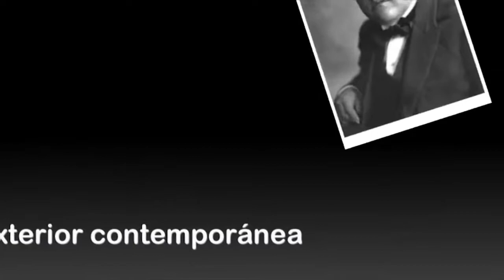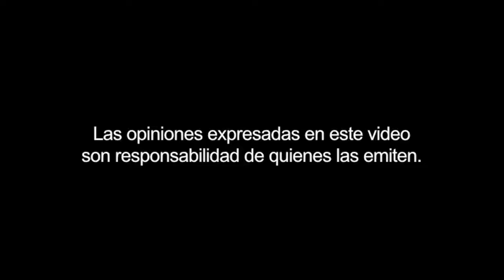Curso de Verano: La política exterior contemporánea. Sesión 10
Por

Pedro González Olvera e Ileana Cid Capetillo